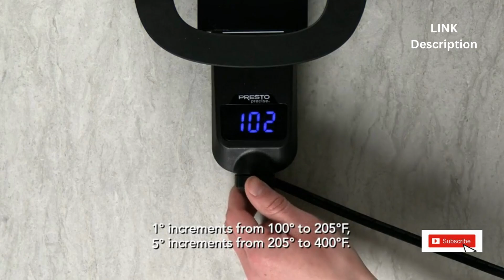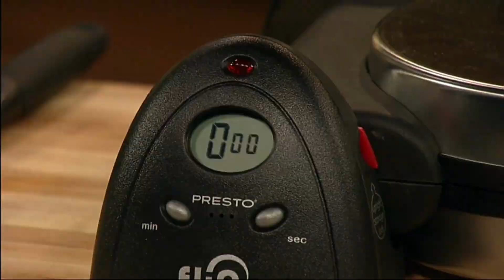Best Kitchen Gadgets Amazon Useful Kitchen Products